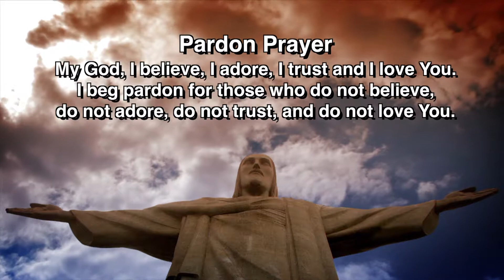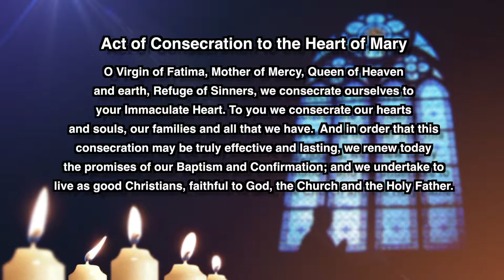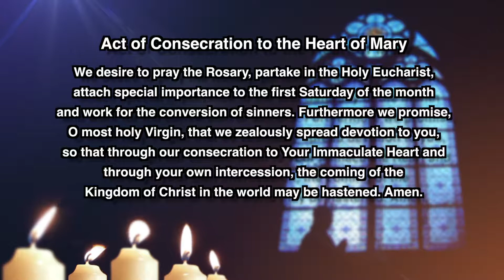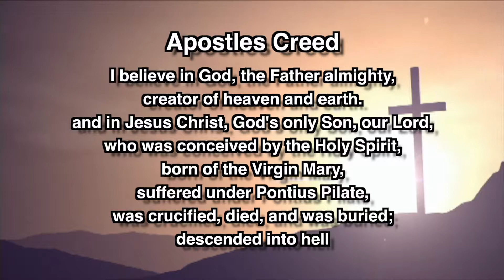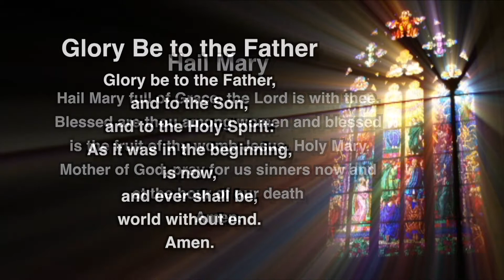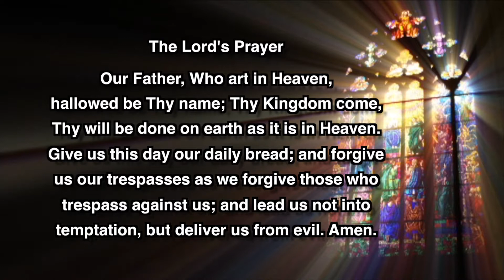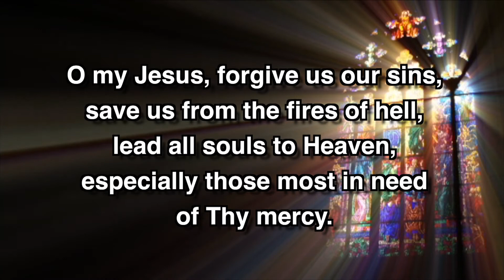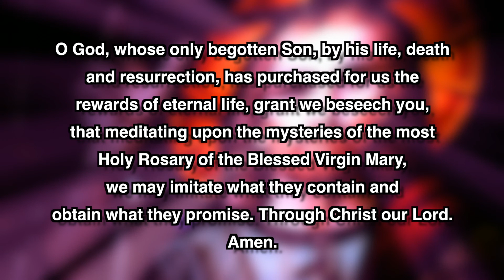The Holy Rosary - Luminous Mysteries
The holy rosary at Holy Rosary Church in Hazleton, Pennsylvania.  Said by Fr. Brian Clark.